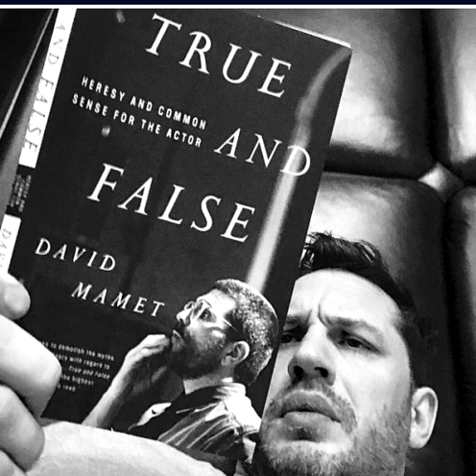Дмитрий Быков и Александр Цекало про Дэвида Мэмета, Ларса фон Триера и сериалы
🔹➤✉ merekon@mail. ru